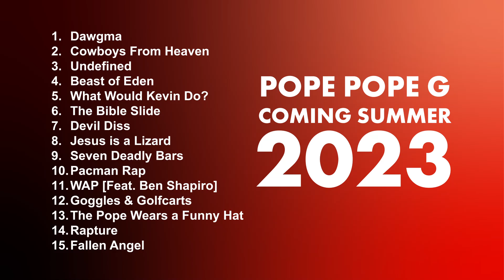Kevin Kevin G - Cowboys From Heaven (Third Pope Pope G Single)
This is the third single being released for the Pope Pope G album, which is releasing in the summer of 2023. Kevin raps about himself and the cowboys of heaven spreading the word of god.

Video, music, and lyrics: Allison M, song inspired by "Cowboys From Hell" by Pantera.
Performed by: Kevin
Album art: Hannah C.
Single art: taken by Ryan

Track Samples:
"Cowboys From Hell" by Pantera.

Originally Recorded February 18, May 6 of 2023.